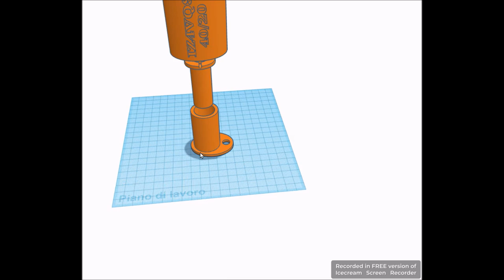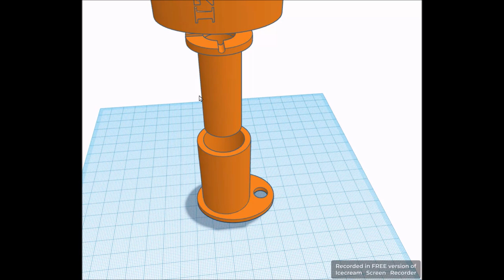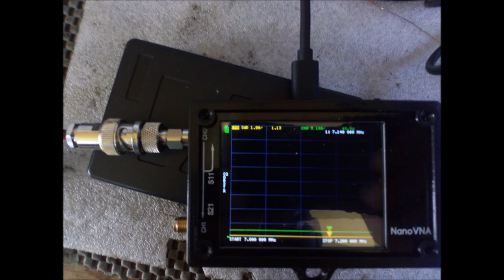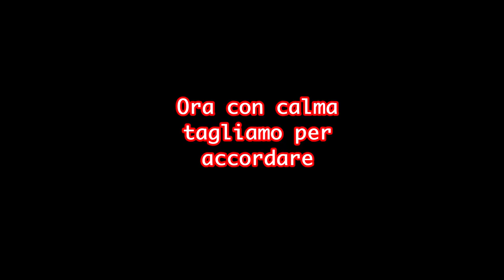Sempre dipolo /p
Un nuovo disegno per avere un centrale con balun 1:1 compatto